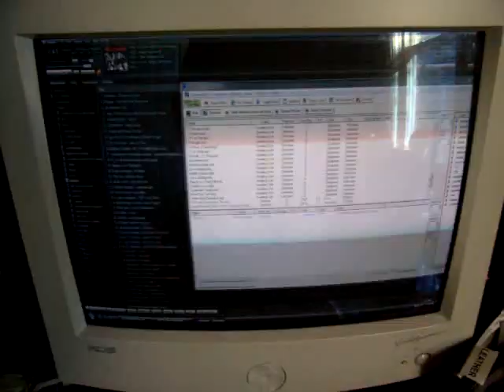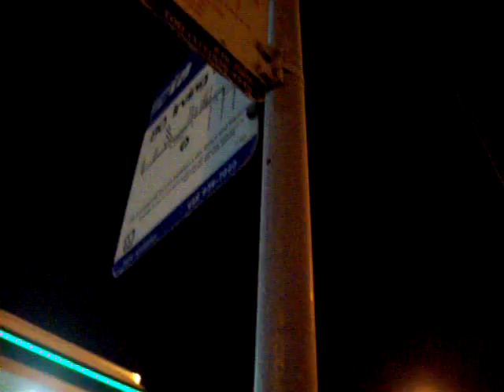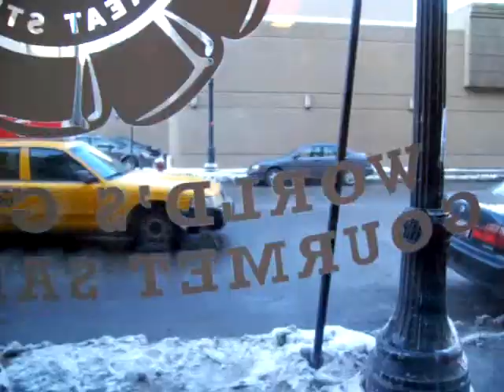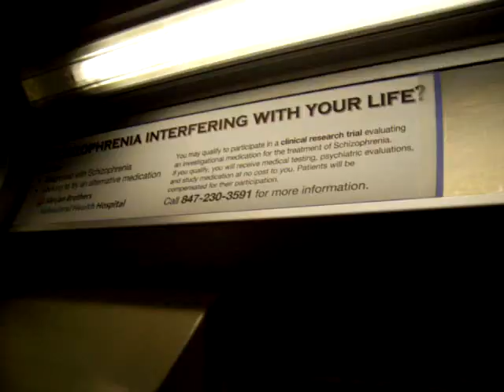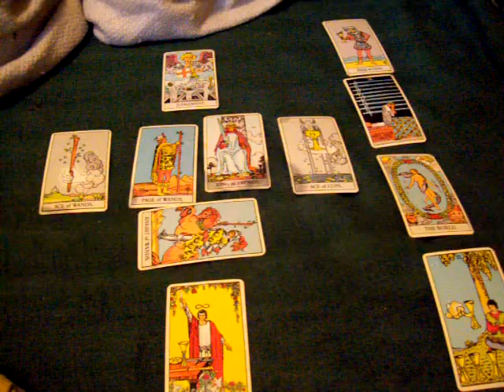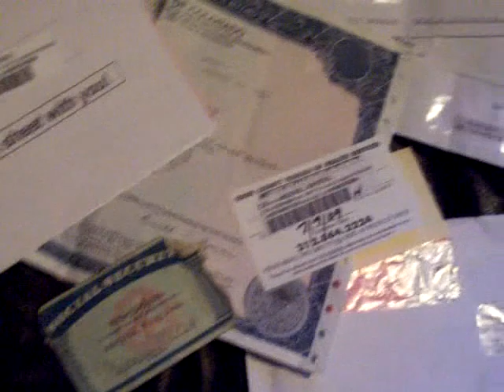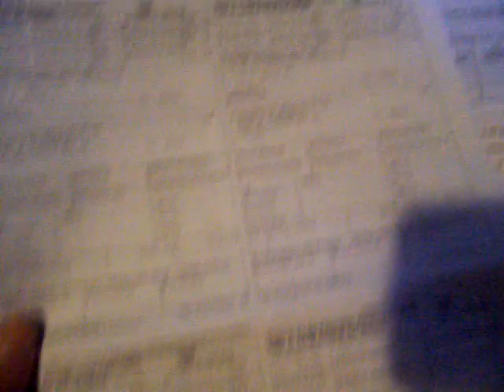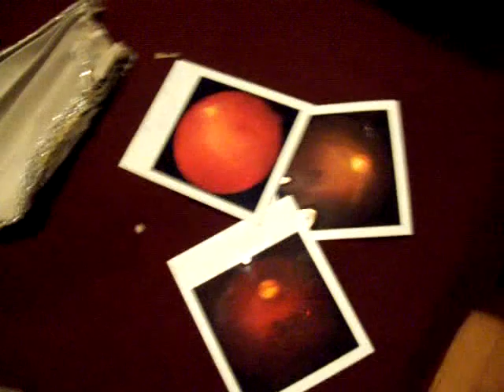Genus Rattus Vision: 25 days of 25 second videos.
A compilation of the 25 second videos I took over 25 days.

Featuring: Bret, Jill, Katie, Janet, Josh P, John, Justin, Shannon, Jackie, Will, Mickey, Anna, Heather, Erica, Alisa, Jang Mi, Paul, Jeff, Josh S, Huff, Matt D, Jones, Matt C, Raneise, Jessica, Brent, Mike, Traci & of course the pets: Speak, Kimba, Whitey & The Fruity Pebbles (the gold fish) Tookie & a dead Munly.

Music: Angry Samoans, World/Inferno Friendship Society, Oingo Boingo, The Specials, The Vandals, Ludicris, Marilyn Manson, John Coltrane, Lou Reed, Soophie Nun Squad, Jawbreaker, Mr. T Experience, Mucca Pazza, The Gun Club, Beck, David Bowie, Reverend Horton Heat, Deep Forest, Rasputina, Fred Estaire, Tom Waits, Buzzcocks, Dave Mathews Band, Slim Cessnas Auto Club, Curtains!, Black Flag, The Fascist Beauties, Duran Duran, Sticks & Stones, The Cramps, King Khan & The BBQ Show, Talking Heads, The Catburglars
(The questionable musicians are from public areas & a few of my friends who have general bad taste.)

From television: Roustabout (Elvis & Barbara Stanwyck) The Big Store (The Marx Brothers) The Simpsons, Something Weird Video, On The Town (Frank Sinatra & Gene Kelly)